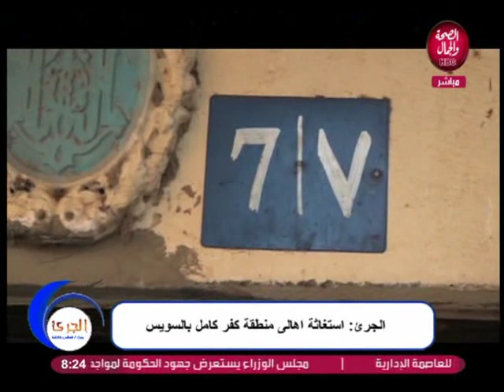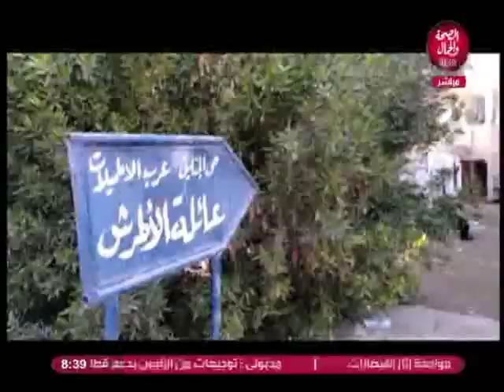الجريء | كاميرا الجريء ترصد معاناة اهالي منطقة كفر كامل بالسويس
تقديم | هانى وارث
وفى ضيافته | الشيخ / فكرى الأطرش ... شيخ قبيلة الأطميلات